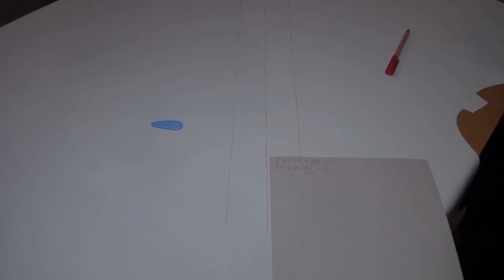Master Class "Tulle Corset"